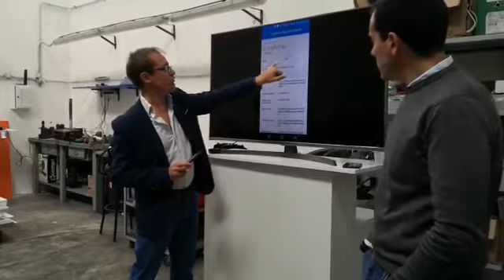Napay 3 Assemblea Napoli Blockchain 23 novembre 2019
Demo Napay 3